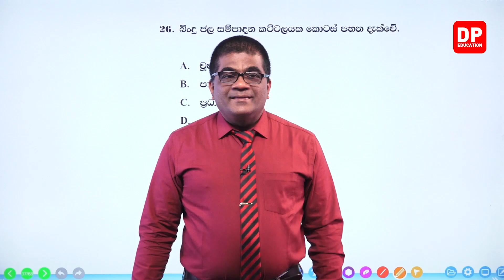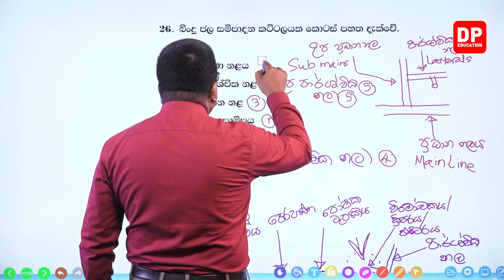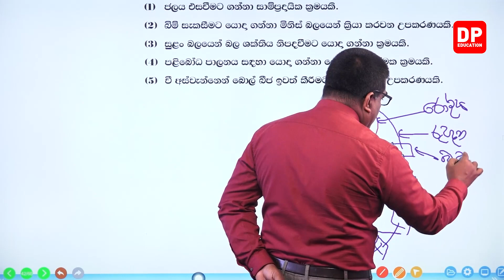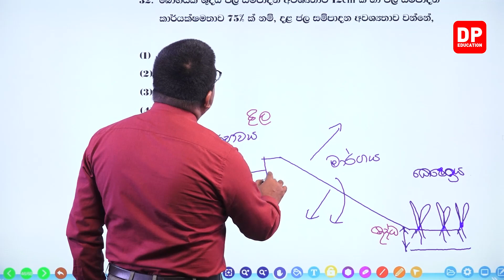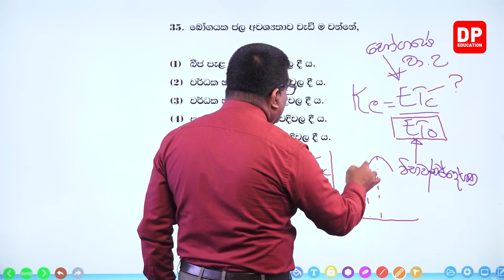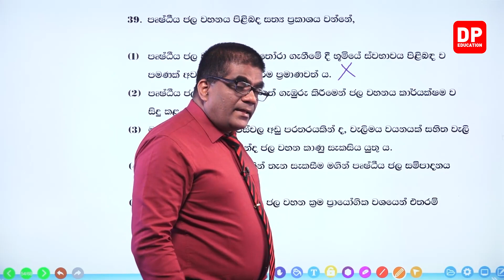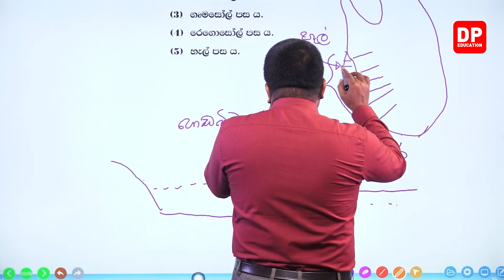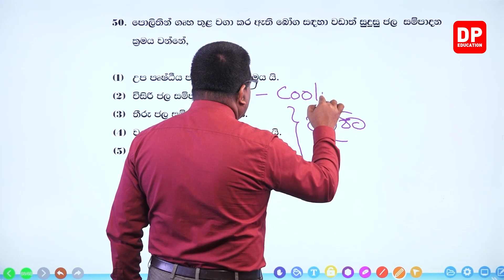06 වන ඒකකය | 07 වන පාඩම - සමාලෝචන ප්‍රශ්න - 02 වන කොටස | AL Agriculture Unit 06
06 වන ඒකකය | 07 වන පාඩම  -  සමාලෝචන ප්‍රශ්න  -  02 වන කොටස | AL Agriculture Unit 06